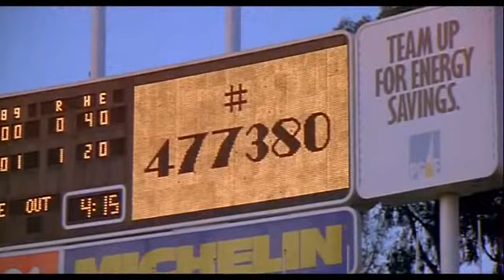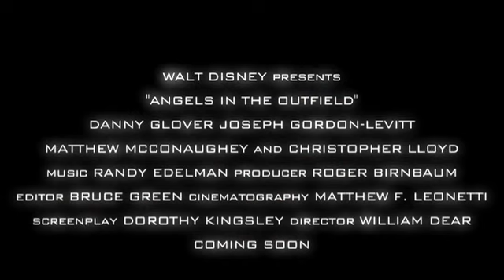Angels in the Outfield Modernized Trailer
Recut Fan Made Updated
Really worth a watch if you haven't seen it.